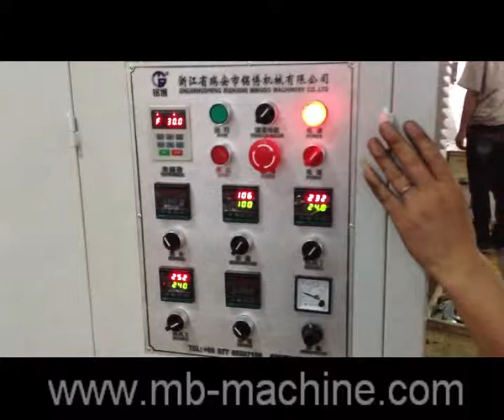(MB-S60) paper bucket machine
Ruian Mingbo Machinery Co.,Ltd. is the professional manufacturer of paper cup machinery  die cutting machinery, cup lid machinery in China.
this paper bucket machine can make the cup size from 32oz to 64oz, high efficiency and  economic.

welcome to contact Sharon for more information.